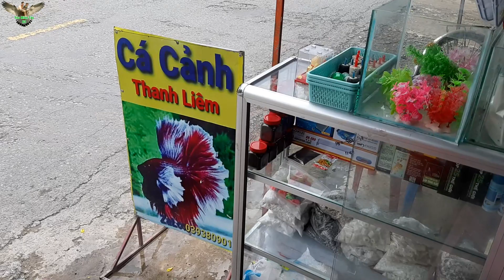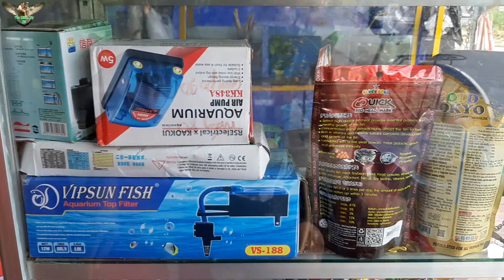Ngày hè tại shop cá cảnh Thanh Liêm 02.07.23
ymt63 2680